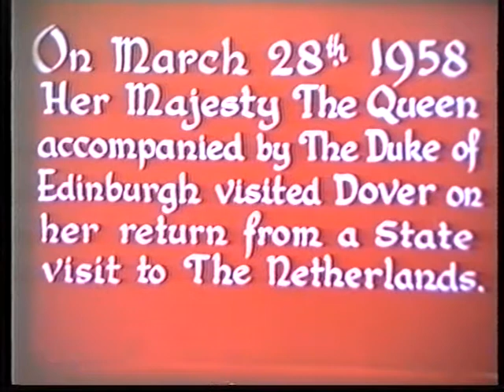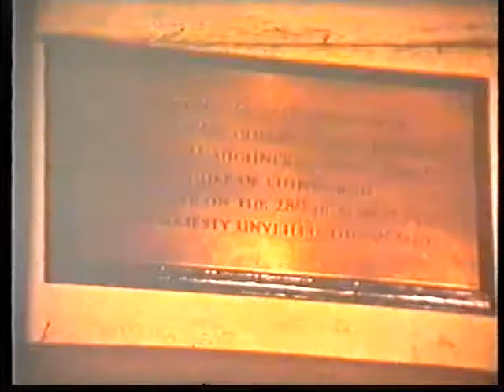The Queen in Dover 1958 (Silent Movie).